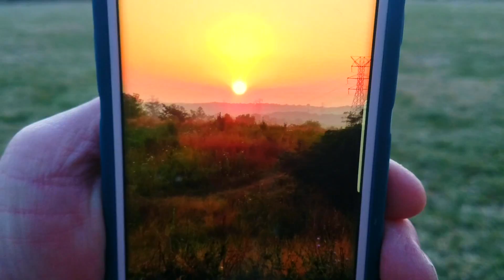NEMESIS°•NIBIRU🔴🔸️@ 2min°•TWO SUNS SET⚔2°3•19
Normal people came to the hill tonight.  And they are ALL LOOKING FOR ANSWERS 🔴🔸️🎥🤔